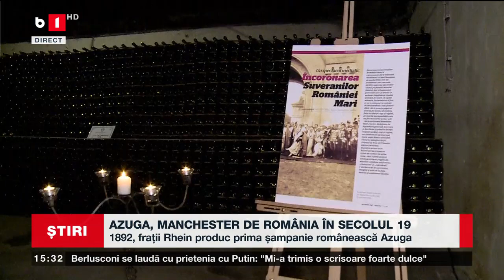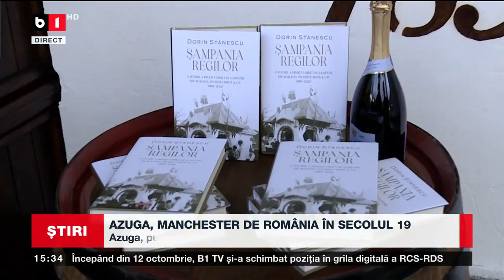AZUGA, MANCHESTER DE ROMÂNIA ÎN SECOLUL 19_Știri B1_19 oct 2022